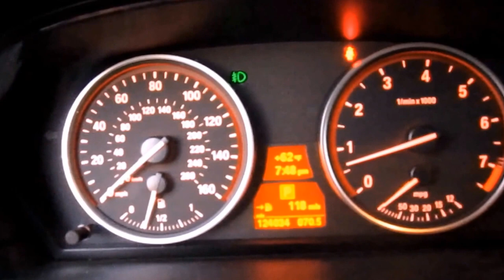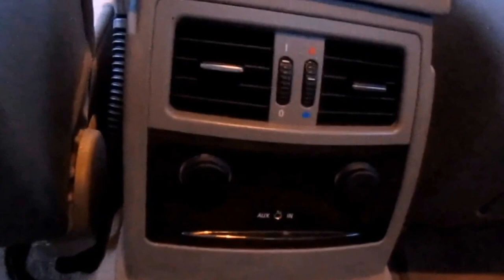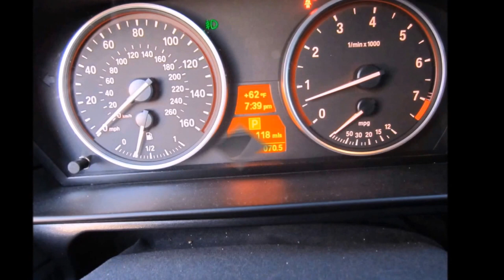2008 BMW 535I TWIN TURBO SPORT PKG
SOLD ! Hello YOUTUBE users! Being offered here is a 2008 BMW 535i Sport Package with 124k miles.
Its in great condition and looks great!
Fully loaded with many options!
Options:
Automatic 6 Speed Transmission
6-cylinder, Twin Turbo, 3.0l Engine
Premium Package
Sport Package
Traction control
Power Everything
Cruise Control
Premium Sound System
Parking Sensors
Heated Seats
Moon Roof
Xenon Headlights
Daytime Running Lights
Premium Sport Wheels
Vehicles price on KBB is $16,096
Our price is $11,750